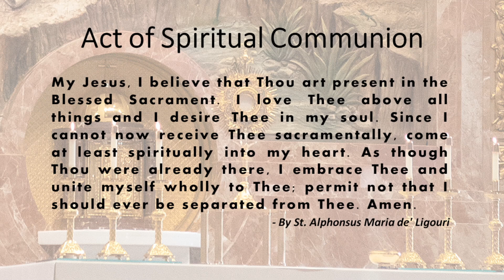St. John the Baptist, Costa Mesa - Holy Mass - September 22, 2022